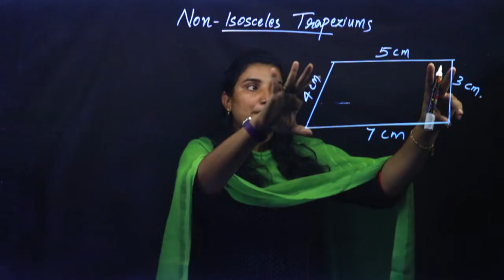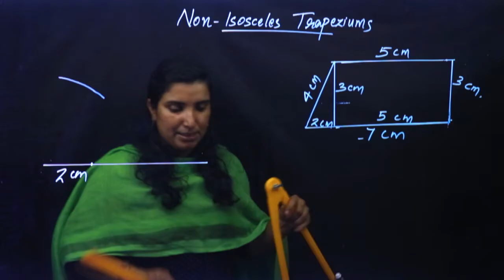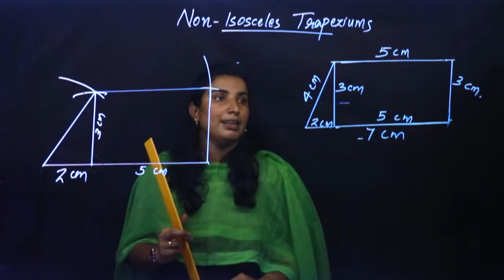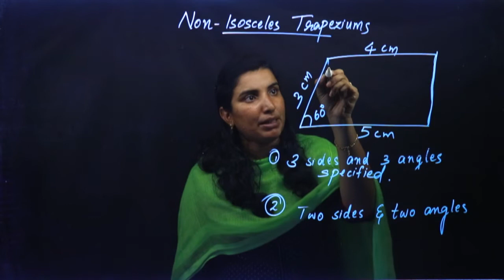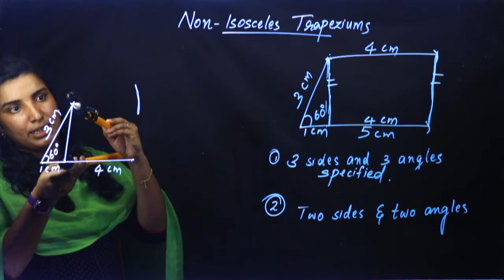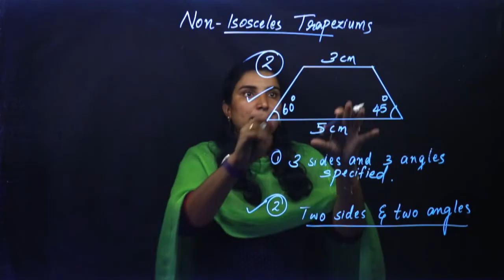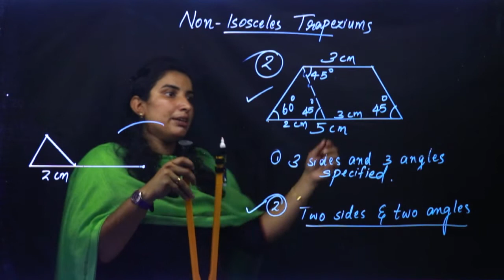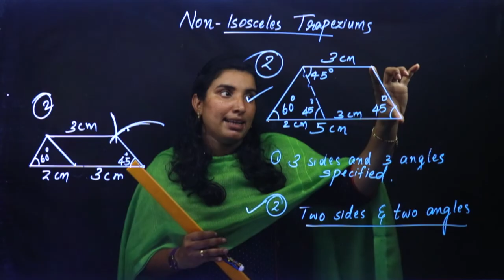Class 8 | Mathematics | Chapter 6 - CONSTRUCTION OF QUADRILATERALS | Kite Victers | Part 15 | AIMY